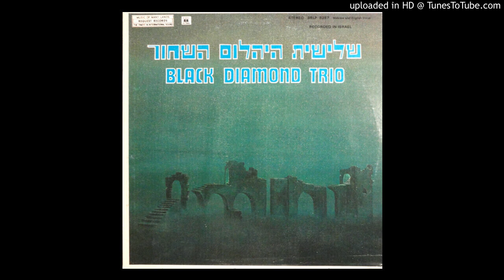Black Diamond Trio - Not Too Late (Israel 1977)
Track A1 from the 1977 Israeli folk LP 'Black Diamond Trio'. Great string arrangements on this album.